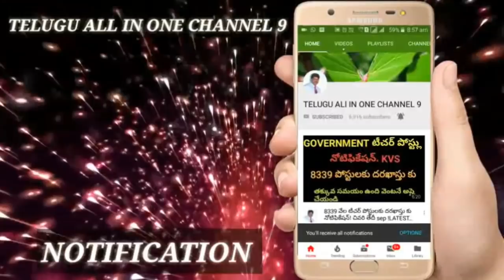DSC 2018 — SEP , DSC COACHING CENTER అభ్యర్థి మాటలు వింటే కన్నిలు రాక మానవు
DSC coaching centres students response about DSC 2018 SEPTEMBER,
Ap dsc 2018 Notification release, ap DSC affial Notification release,ap ap DSC 2018  VACANCIES,AP DSC SUBJECT WISE POSTS,AP DSC DISTRICT WISE POSTS, SYLLABUS PATTERN CHANGE,ap DSC 2018 vacancies